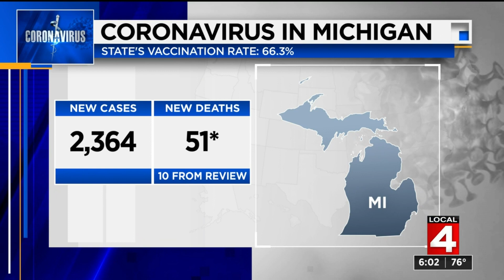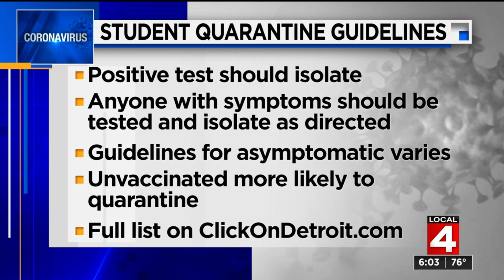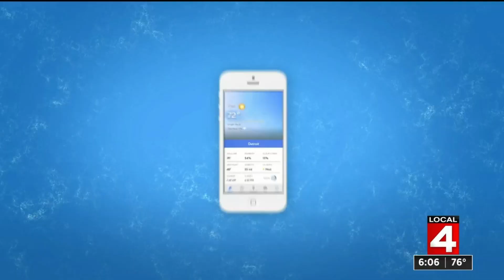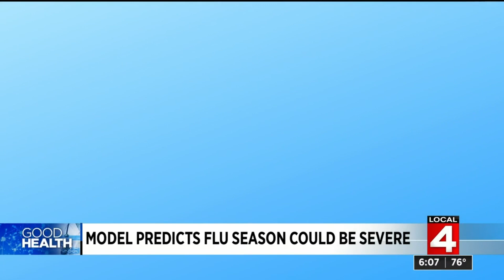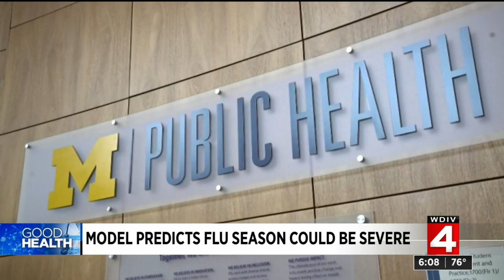Local 4 News at 6 -- Sept. 8, 2021